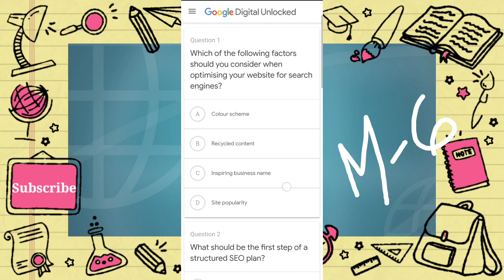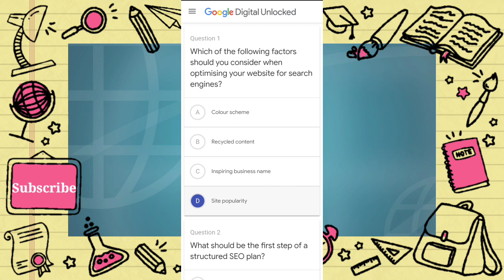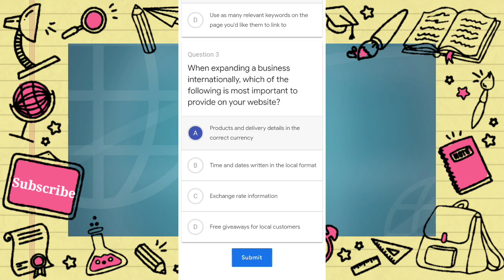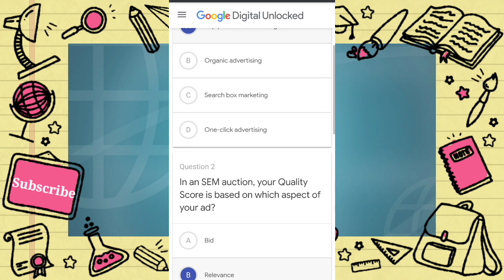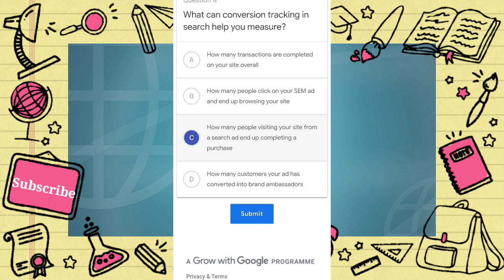Google Digital Garage Module 5 - 9 Question Answer with 100% | Digital Marketing Certificate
Google digital garage Module 5 to 9 solution given in this video. This course is for digital marketing from Google where you will get a free certificate after successful completion of the course.